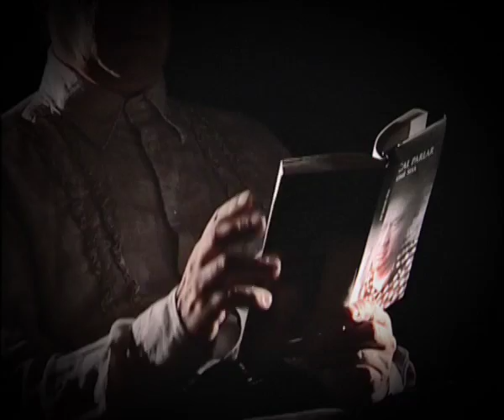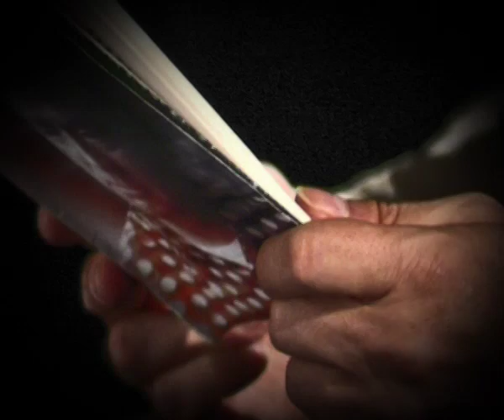sisa - no cal parlar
videoclip de "Sisa", de la cançó "No cal parlar" realitzat per Alvaro Sanz de Dzero. El ritme de la cançó ens va portar a fer aquest clip que s'ha de mirar assegut i amb calma. No cal parlar